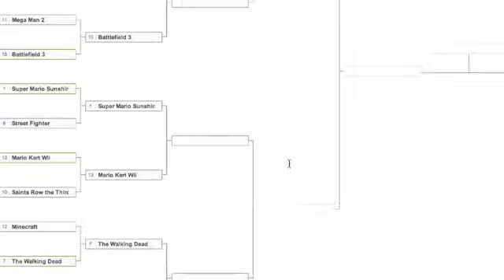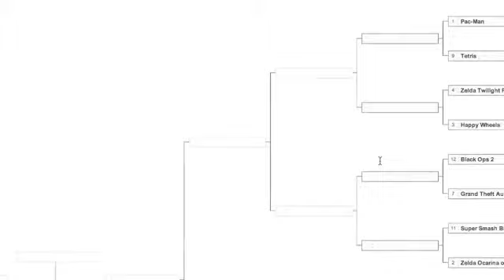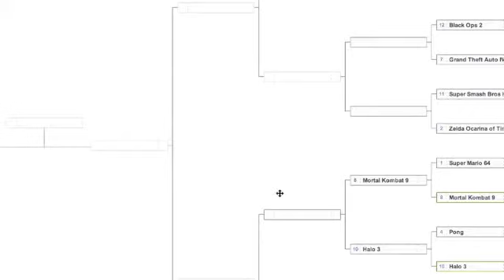Video Game Tournament Week 7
We are back bring you the Video Game Tournament! For anyone wondering we are now having a weekly Tournament Video until it is done so enjoy. The video next week will either be on Saturday, Sunday, or Monday!